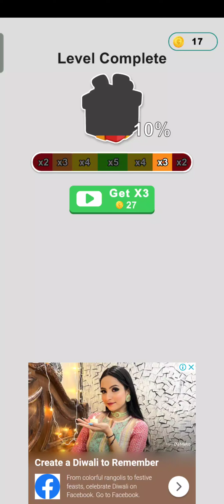Tap Away | Tap and Get The Puzzle Solve Gameplay